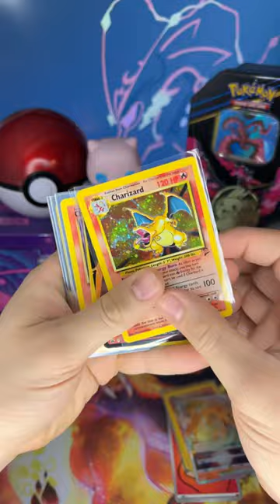This is Your Card If…🦎🔥😤pokemon